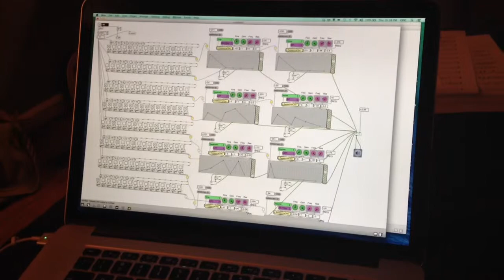Interactive Music in MAXMSP w/ Feona Lee Jones & Brett Shipes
Interactive Music in MAXMSP. Music by Feona Lee Jones and programming by Brett Shipes.

⭐️ LINKS⭐️